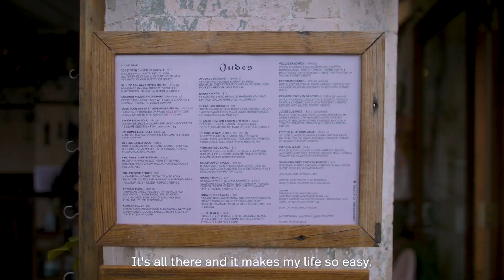St Judes Cafe | Lightspeed Restaurant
“It’s so much easier to grow.”

For nearly 10 years, St Judes has been serving amazing coffee and breakfasts to the people of Redfern. And, for 9 of those 10 years, Lightspeed has helped power and grow the venue every step of the way.

Owner of St Judes and Sydney hospitality veteran, Adam Celestino, immediately realised the power of Lightspeed. With another three venues across Sydney, Adam quickly adopted the system in each to realise the uncapped potential of Lightspeed and empower his businesses to grow.